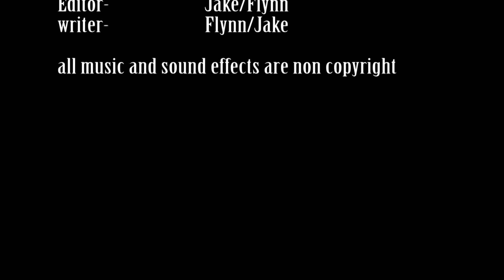Spandex : the rise of SEQTA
WARNING: this was intended to be super bad and cringe, this video was not made to be offensive. It was made as a joke and the actors were instructed to be bad.